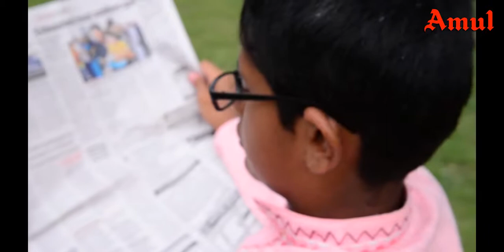An Anniversary by Parth Bardolia